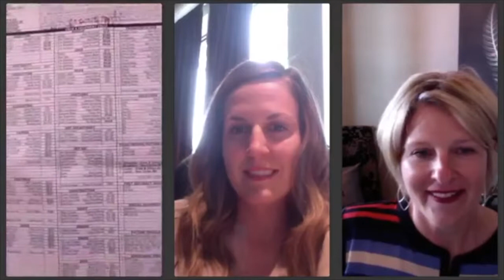Actor Fred Keating and Lindisfarne Productions | Coffee With Lisa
Learn what happens behind the scenes in the movies can apply to your business.

Join actor Fred Keating and Sheena Wheadon from Lindisfarne Productions talk about Hollywood, behind the scenes in a movie set and the value of video production for small business.

Want to be a guest on the Coffee With Lisa Show

LisaPatrick.ca